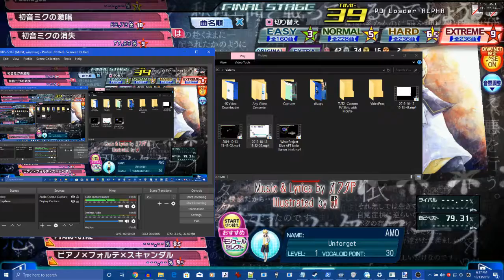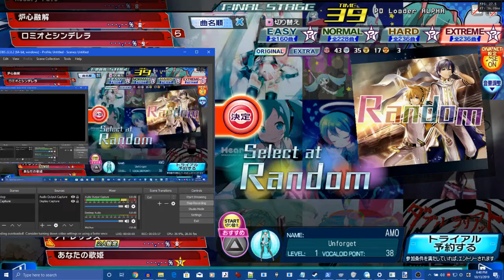PDAFT Summer Idol Extreme Perfect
Still taking song requests! Also, I can record this game in 720P apparently, so enjoy higher qualty i guess?

Credits
lybxlpsv for DivaImGui & BC5Begone
nastys for PD Loader